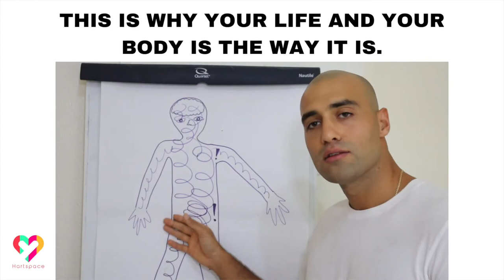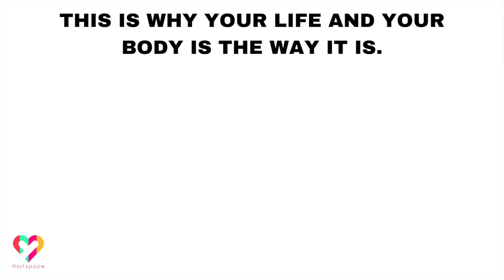🚘 INNER INGENEERING🧲 BY ALISTAR HEARTH - UNUTRAŠNJI INŽINJERING BH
SOURCE TROUGH ALISTAR HEARTH Original video : This Is Why Your Life And Your Body Is The Way It Is Your Karma Impacts Your Life And Happiness